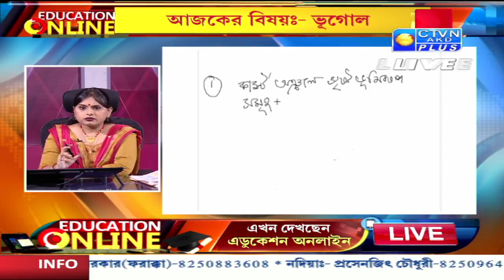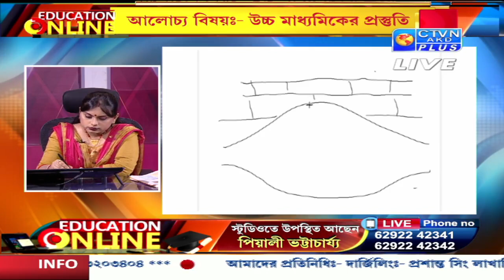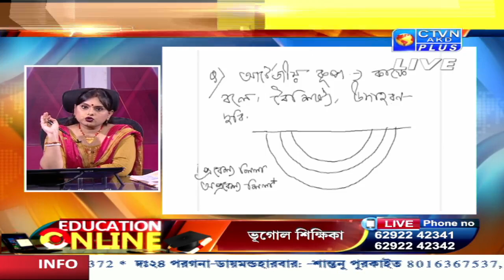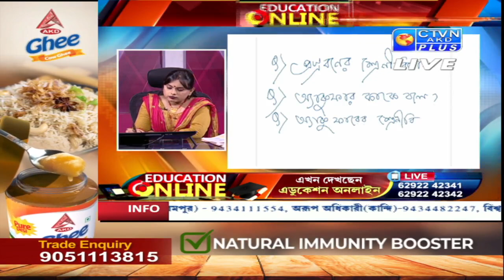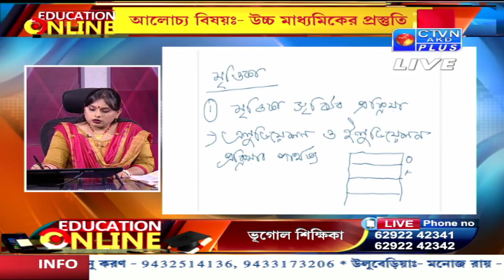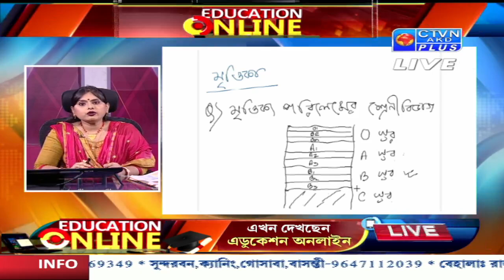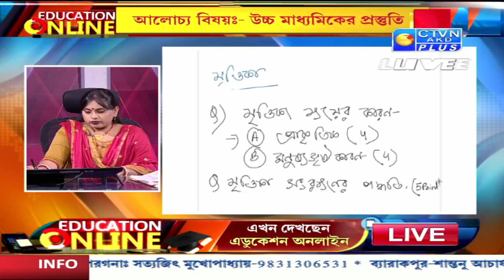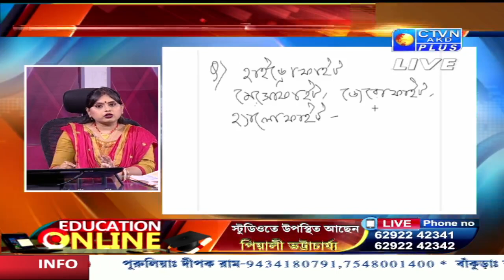EDUCATION ONLINE CTVN_07_04_2022 - 9:40 AM